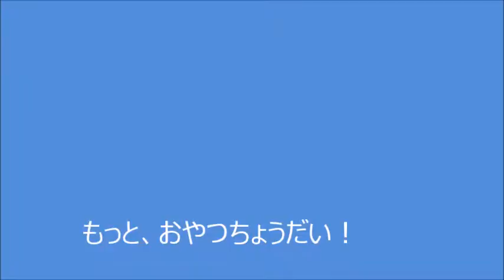トリミングしてきたよ！